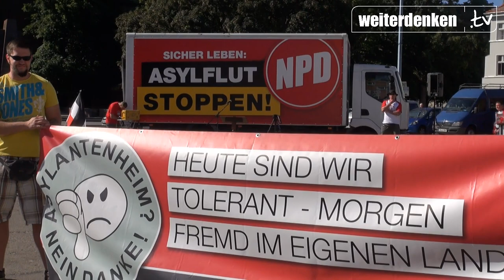NPD vor Ort - Asyltour durch MV - Stralsund - Barth - Bad Doberan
Flüchtlinge oder Asylschmarotzer?

Abwanderung, Vergreisung, Arbeitslosigkeit, leere Kassen, Grenzkriminalität, Hungerlöhne, Perspektivlosigkeit -- als hätten die Menschen in unserem Land nicht schon genug eigene Probleme, die die Marionetten der Systemparteien nicht zu lösen im Stande sind, sorgen genau dieselben Gestalten für ein neues, noch viel gravierendes Problem. Sie geben unsere Heimat endgültig auf und rechtfertigen ihr charakterloses Treiben mit täglich neuen Lügen.

Den seit Monaten anhaltenden Asylantenansturm bezeichnen sie als „Hilfesuche von Flüchtlingen". Fanatisch wird versucht, eine lebensferne Willkommenskultur zu installieren. Wer nicht mitmacht ist intolerant und ausländerfeindlich. Daß nahezu 100 % der gestellten Asylanträge abgelehnt werden, weil es sich eben nicht um politisch Verfolgte sondern vielfach um Asylschmarotzer handelt, wird bewußt verschwiegen.

Klartext spricht nur die NPD, auch heute wieder während der Asyltour-Kundgebungen in Stralsund, Barth und Bad Doberan.